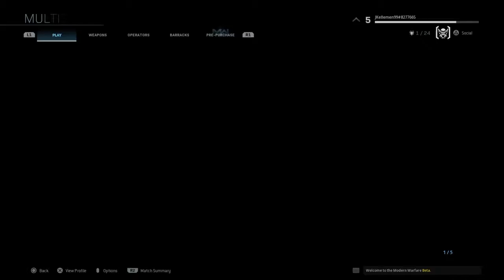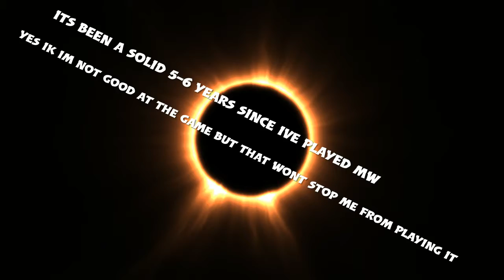Call of Duty Modern Warfare